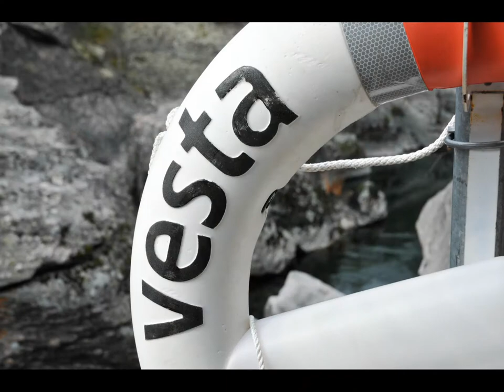OPPDAL geological field trip, NTNU 2011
Most of Oppdal's area is mountainous, with large areas above the treeline. Storskrymten at an elevation of 1,985 metres (6,512 ft) is the highest mountain in the county. Other mountains include Blåhøa and Allmannberget. The Speilsalen tunnel was a glacial formation near Blåhøa.
Blåho Nappe with shist, amphibolite and amphibolite facies.
Åmotsdal arkose and visible sedimentary cross-bedding.
Rapakivi granite and augen gneiss in Risberget Nappe.
Nice trip with great people and good norwegian weather :)